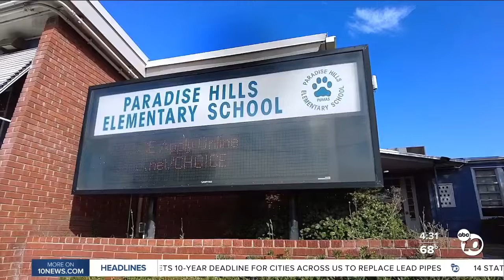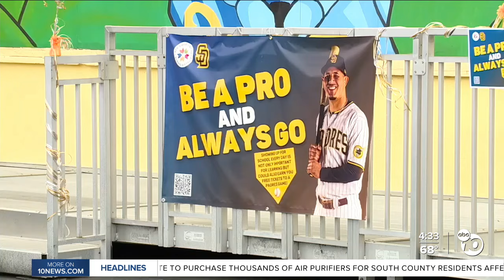Paradise Hills Elementary holds rally for Padres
Students at Paradise Hills Elementary held a lively rally to cheer on the Padres ahead of their Game 3 matchup against the Dodgers.